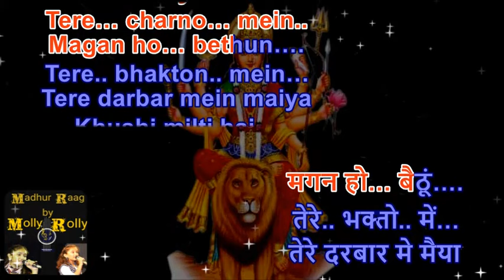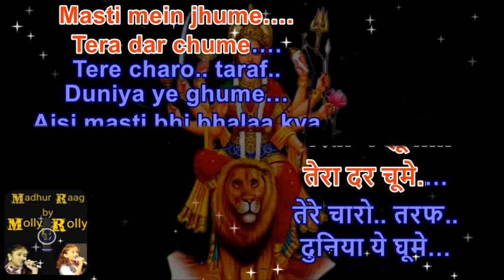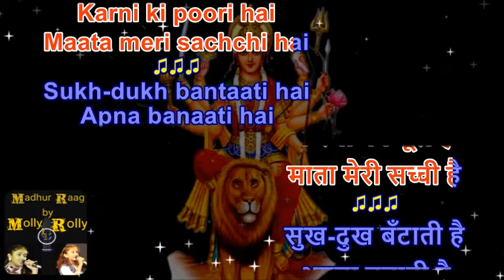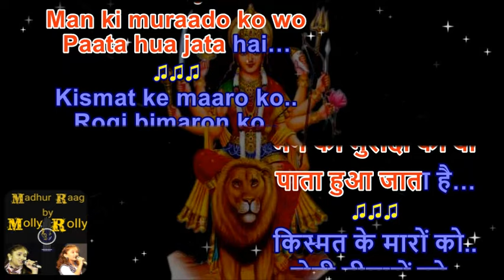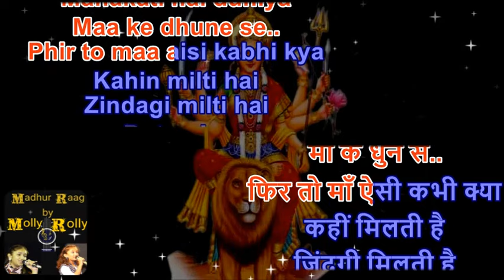tere darbar mai maiya karaoke bhajan song